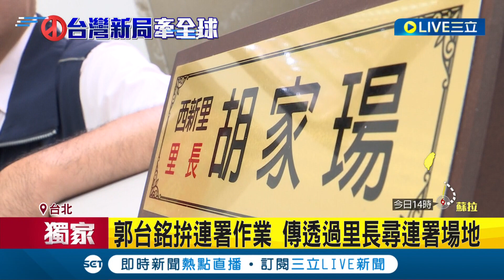拚總統連署！郭台銘傳透過里長找場地 郭辦稱"目前無回應" 支持藍委鄭正鈐？郭台銘爆：國民黨不讓我支持｜記者 周楷 游任博 劉安晉｜【LIVE大現場】20230827｜三立新聞台